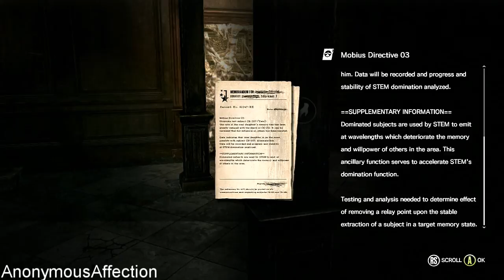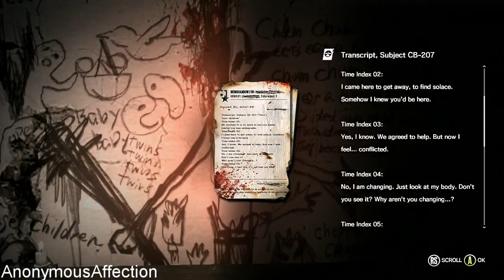The Evil Within: The Executioner - Walkthrough Part 2 - Zehn Boss Fight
Walkthrough of The Evil Within: The Executioner in High Definition on the Xbox 360.

Systems: PS3, Xbox 360, PlayStation 4, Xbox One, PC,

Developer: Tango Gameworks

Description:

Experience firsthand the powerful force that is The Keeper in The Evil Within: The Executioner. This third and final add-on for The Evil Within places players in a series of battle arenas all from the first-person perspective of The Keeper. Initially armed with The Keeper’s signature hammer, players will fight against a host of The Evil Within’s iconic villains to earn new weapons and upgrades. Set in the Manor House of the Victoriano Estate, The Executioner features first-person melee combat combined with exploration and discovery as players unearth the story of a man forced to become The Keeper.